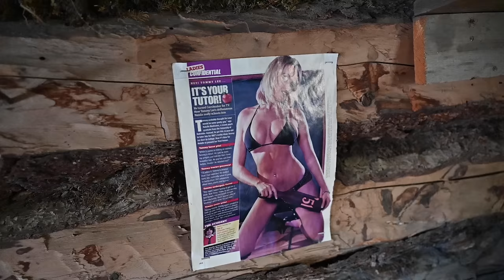11 Days Solo Camping in the Yukon Wilderness - E.7 - Gold Nugget & Trapper’s Cabin Tour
11 Days Solo Camping in the Yukon Wilderness - E.7 - Dall's Sheep, Gold Nugget Prospecting & Off Grid Trapper’s Cabin Tour:

In this ep. I spend hours prospecting as I trek up a remote tributary creek of the Yukon’s Bonnet Plume River. I stop many times to pan for gold along the way. It was an amazing feeling when I found a gold nugget after some effort but soon I needed to move on down river in my canoe. Later I catch some Arctic Grayling on the fly and find an old, moss top trapper’s cabin. I get out of the canoe to check out the cabin and give a tour of the off grid tiny cabin.

The Yukon is a place where dreams are made and where adventurers have been going to follow their dreams since the Klondike gold rush in the 1880s. As much as anyone, I went there to follow my dreams and they became a reality…..but I wanted to go back, and I did. This film series covers my second big solo adventure in the Yukon.

Don’t forget to give this vid a thumbs up 👍 and click the 🔔 icon to receive a notification when I post a new video.

Chapters:

0:00 Intro
0:34. Lighting Morning Fire & Challenges that Lay Ahead
2:13 Theremacell EX90 Mosquito Repeller Review
3:20 Preparing Camping Breakfast
7:17 Trekking Up a Creek, Panning for Gold
13:00 Traveling, Fly Fishing & Dall's Sheep
21:05 Arctic Grayling on the Fly
24:00 Discovering an old log trapper's cabin
28:20 Getting to Camp & Setting Up Tent
30:18 Cutting Firewood & Lighting Campfire
32:35 Habitant Pea Soup For Dinner, a French Canadian Tradition
33:53 Recap on the Day - Finding a Gold Nugget & Plans for Tomorrow
35:23 Next Episode Teaser